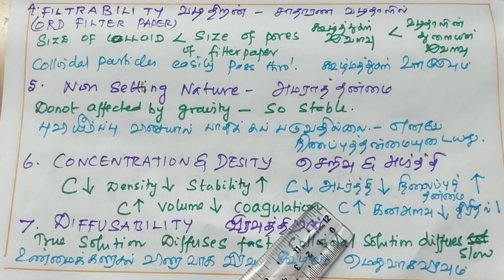PROPERTIES OF COLLOIDS/கூழ்மங்களின் பண்புகள்/XII STD EM/TM